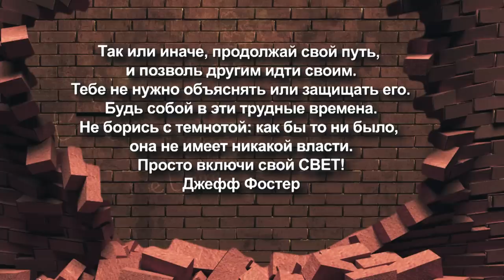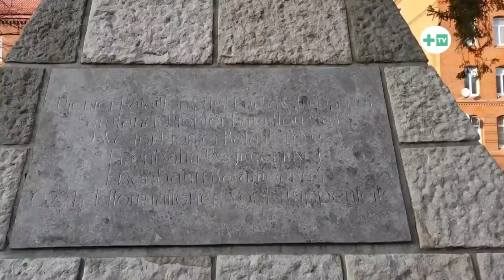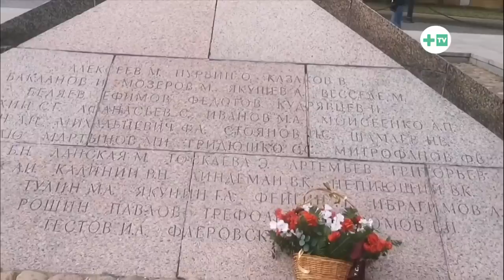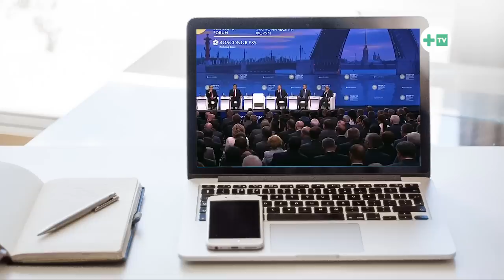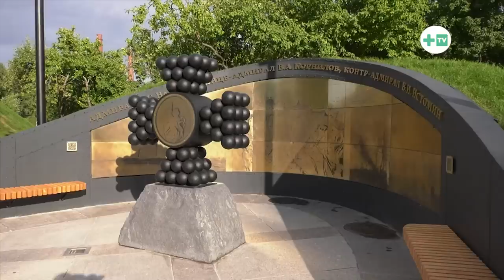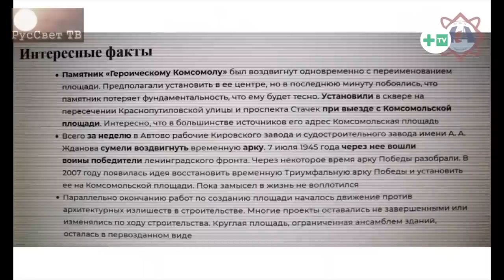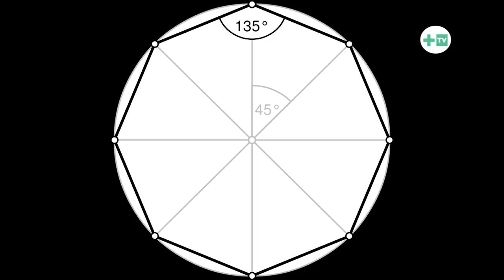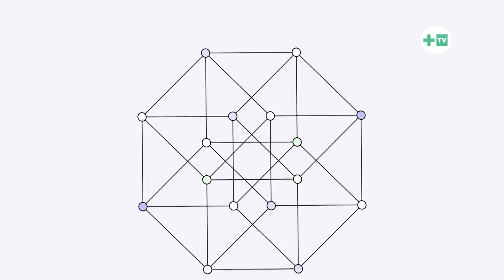Питер-Париж. Чужие рядом с нами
Проведённые нами исследования показывают, что силовые энергоустановки по сбору человеческого гавваха всё время реконструируются, совершенствуются, обретают новые, но единые по всей планете элементы.
Эти работы ведутся постоянно, без остановок и пауз, возводятся новые объекты, усиливаются и укрепляются старые. На эти цели тратятся колоссальные ресурсы и задействуются лучшие специалисты, а следовательно – это делается с ведома и под прямым контролем власть предержащих.

Содержание:
00:00 - Час Быка
01:46 - вступление
04:15 - Андрей Пылинин "Плоские пирамиды Питера"
14:45 - как учат адептов системы
17:10 - коды и символы системы
19:40 - Кронштадт
25:07 - остров фортов
29:08 - Комсомольская площадь Питера
31:19 - звезда Парижа
34:25 - луч гавваха
47:42 - как качают через Жанну

- канал "Ra Shu"

- канал "Острогор"

- канал "Алексей Заяц"

- Андрей Пылинин в ВК

- ГРУППОВАЯ ПРАКТИКА ОСВЕТЛЕНИЕ ПРОСТРАНСТВА

- Самая простая техника от страха и болезней - Андрей Пылинин

- ч. 1 (из 4). Андрей Пылинин. "Пирамиды Санкт-Петербурга".

- ч. 2 (из 4). Андрей Пылинин. "Пирамиды Санкт-Петербурга".

- ч. 3 (из 4). Андрей Пылинин. "Пирамиды Санкт-Петербурга".

- ч. 4 (из 4). Андрей Пылинин. "Пирамиды Санкт-Петербурга".

- Художественный фильм "Час Быка" по роману Ивана Ефремова

- Звёзды Парижа